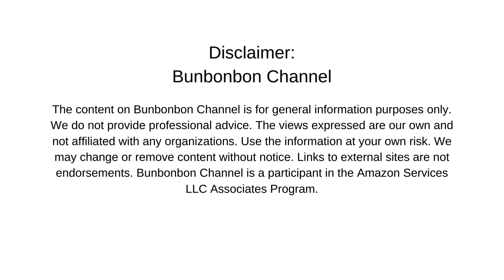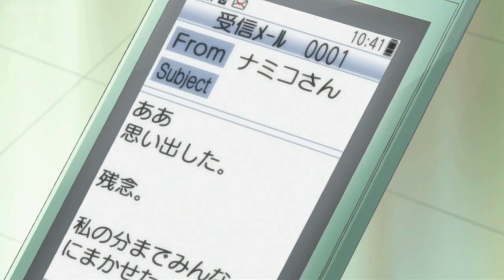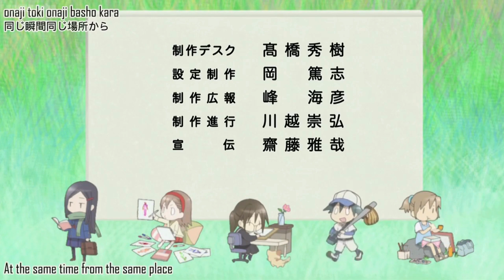episode 12/12 : Geijutsuka Art Design Class - Sleepover Surprise (eng sub) anime full series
When the group learns that Namiko is staying home sick, they navigate the day without their cheerful companion. However, upon her return, the girls decide to have a productive sleepover to catch up on their projects. The night takes a hilarious turn with an off-the-wall dinner that steals the spotlight, leaving the projects a bit behind. Laughter echoes through the night, as the sleepover becomes a memorable blend of creativity, camaraderie, and unexpected culinary adventures. 🌙🎨😂

follow the anime full series.

I update almost every day. happy watching